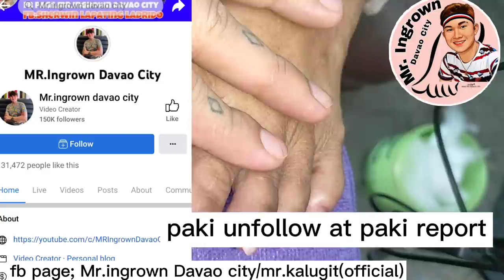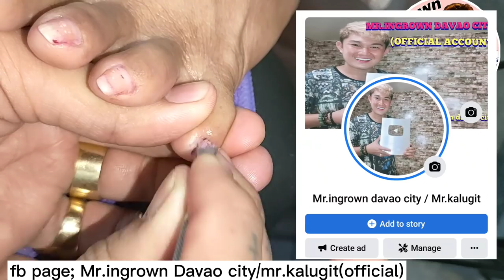Kunti nalang naiwan sa kuko